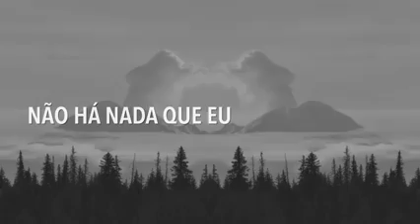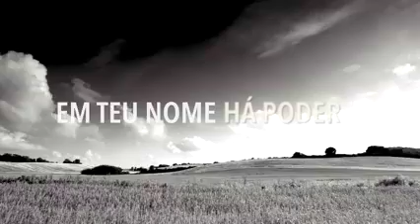A O VIVO CLIPE LANÇAMENTO 2015 FERNANDINHO&PAULA DONO DO MUNDO v de osval umbe no youtube br mp4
A O VIVO CLIPE LANÇAMENTO 2015 FERNANDINHO&PAULA DONO DO MUNDO